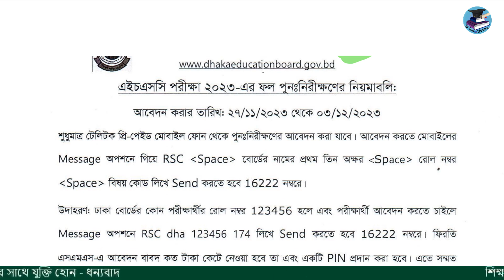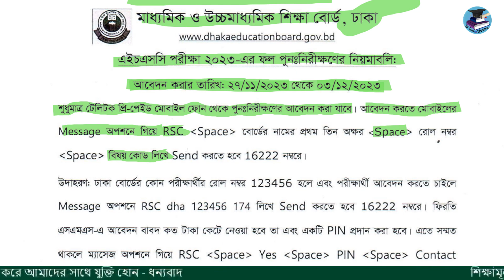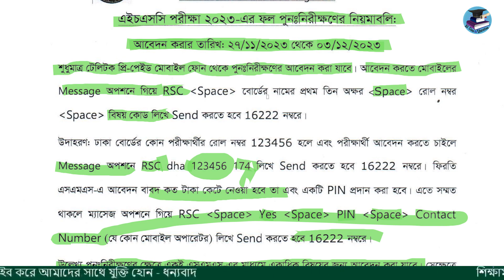এইচএসসি বোর্ড চ্যালেঞ্জ আবেদন করার নিয়ম |এইচএসসি বোর্ড চ্যালেঞ্জ নিয়ম ২০২৩ |HSC 2023 Board Challenge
এইচএসসি বোর্ড চ্যালেঞ্জ আবেদন করার নিয়ম,
এইচএসসি বোর্ড চ্যালেঞ্জ নিয়ম ২০২৩,
HSC 2023 Board Challenge,
এইচ এস সি ফল পুন নিরীক্ষণ,
board challenge kivabe korbo,
এইচএসসি পরীক্ষা ২০২৩ বোর্ড চ্যালেঞ্জ করার নিয়ম,
board challenge korar niom hsc 2023,
HSC Result 2023 Board Challenge,
hsc board challenge 2023,
board challenge,
বোর্ড চ্যালেঞ্জ,বোর্ড চ্যালেঞ্জ করার নিয়ম,
এইচ এস সি খাতা চ্যালেঞ্জ,
বোর্ড চ্যালেঞ্জ এর রেজাল্ট কিভাবে দেখব,
hsc board challenge abedon 2023,
এইচএসসি বোর্ড চ্যালেঞ্জ আবেদন,
hsc board challenge result 2023,
এইচএসসি বোর্ড চ্যালেঞ্জ করার নিয়ম,
এইচ এস সি বোর্ড চ্যালেঞ্জ,